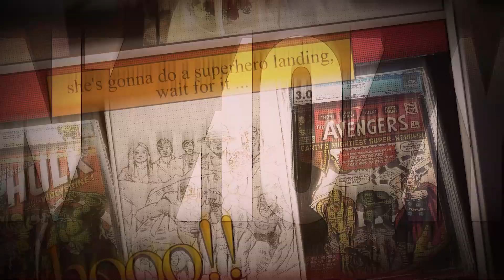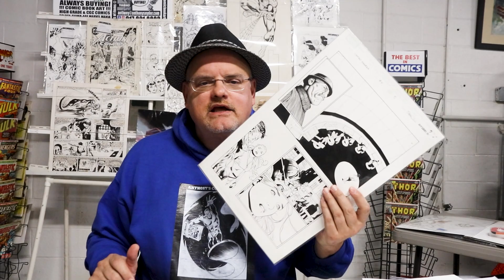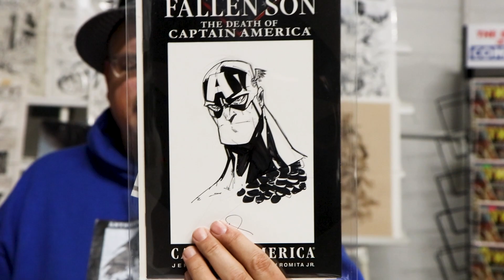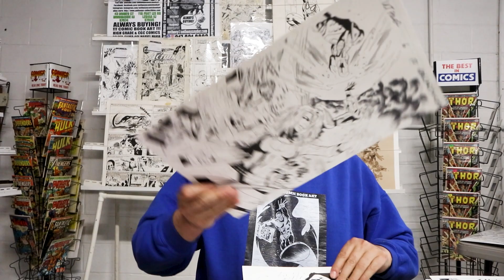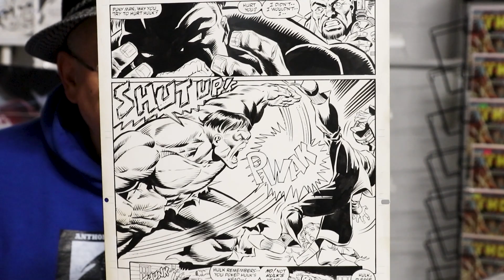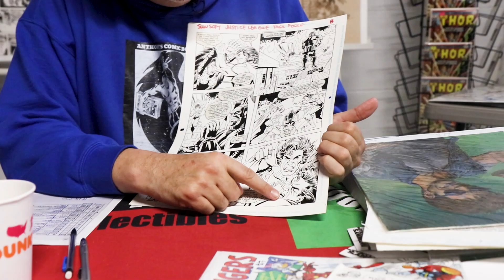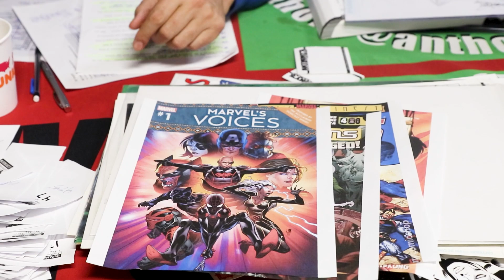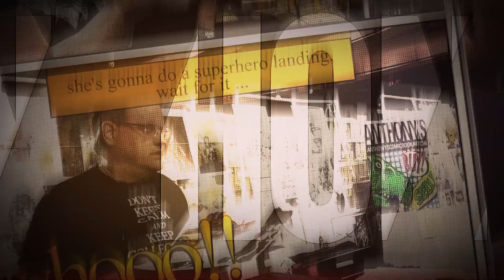Anthony's Daily Review! January 26th 2023!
Last night was another successful iteration of "The Dueling Dealers of Comic Art!" For those that missed the show, I recap all of the pieces on the show from last night. All of the pieces that didn't sell will be going up on my website and make sure to keep up to date with that for all the new art heading up there in the coming days.

"Keep Calm and Keep Collecting!"